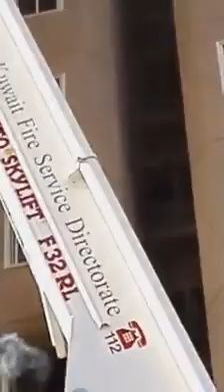building mein aag lagi dubai